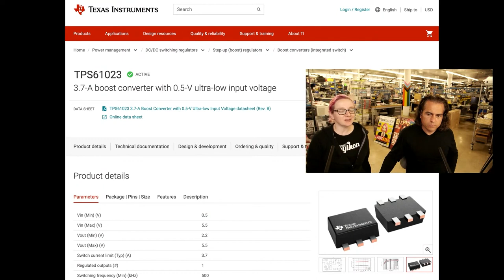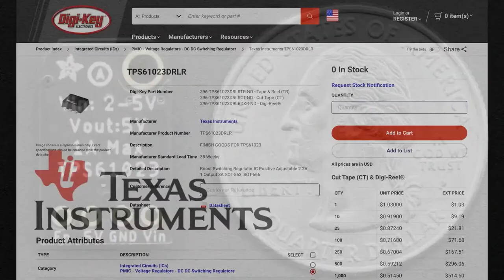Chip Shortage: TI TPS61023 Boost Converter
Chip Shortage is a feature video by Adafruit's Ladyada to highlight items that are in short supply or possibly "unobtainium" (with no known return date to the market).

This week it is the TI TPS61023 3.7-A boost converter with 0.5-V ultra-low input voltage

Adafruit uses the TPS61023 in a wide variety of designs, making them an important part of their product lineup. The main product is

Adafruit needs 8,000 pieces - they were booked through Digi-Key A YEAR AGO and they've been bumped to 2023! Please ship these to us!

Adafruit is working night and day to keep products in stock and deliver new products during the chip shortage. to see what new items have been released to find redesigned products with chips that are available.